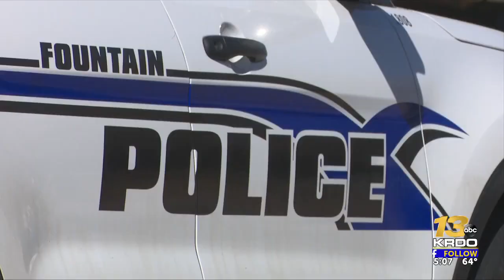DEA Agents execute multiple search warrants in Fountain, Pueblo